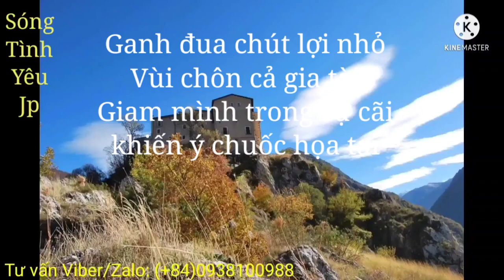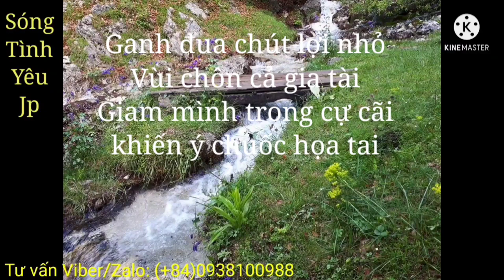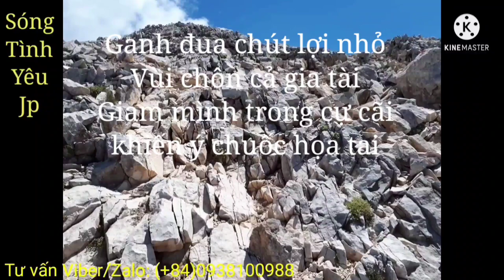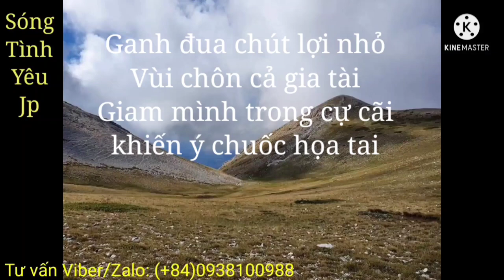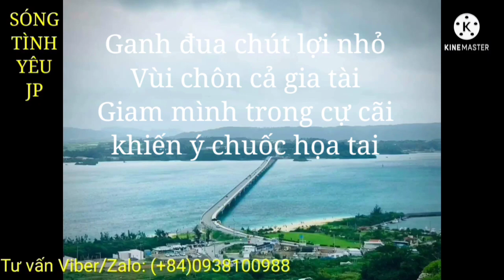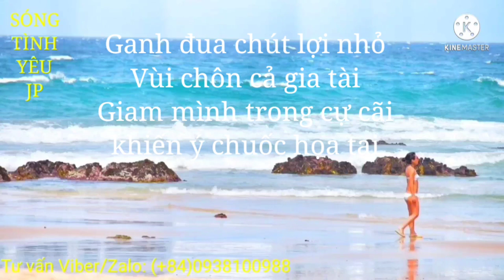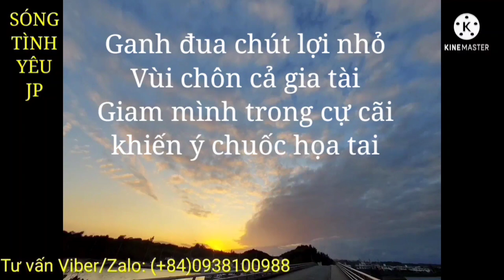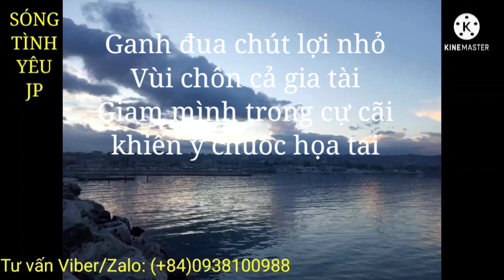2239. Chồng ngoại tình Em phải làm sao? - Sóng tình yêu jp.